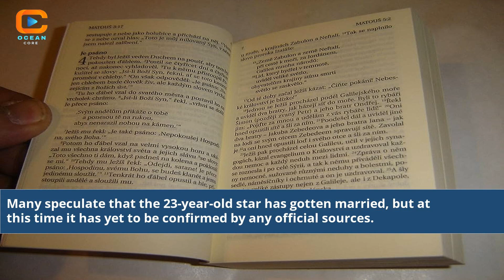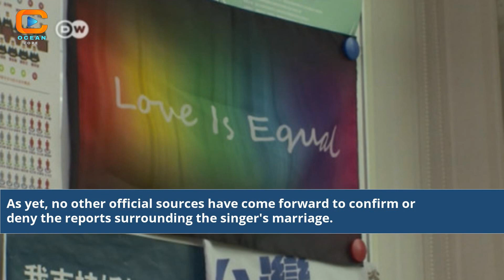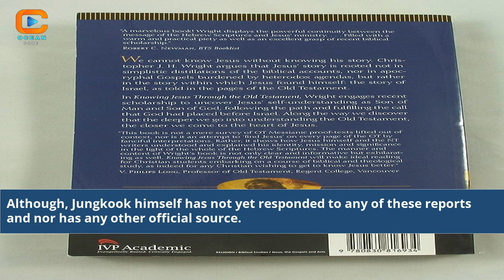Did Je Je Jungkook Get Married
does jungkook married
is jeon jungkook married
who is jungkook married to
is v married to jungkook
married to jeon jungkook wattpad
can i marry jungkook
who is jungkook wife
are jimin and jungkook married
will jungkook marry an indian girl
is jeon jungkook dating
is bts jungkook married
jungkook wife and child
is jungkook married to lisa
who is jungkook's wife
jungkook as your husband
jungkook pregnant by jeon jungkook
jungkook and his girlfriend
is jungkook in a relationship
jungkook wedding
jungkook married
jimin and jungkook married
jungkook is getting married
does jeon jungkook have a girlfriend
did jungkook have a girlfriend
did jennie and v married
how to marry jungkook
v and jungkook dating
will jungkook marry me quiz
jungkook as a boyfriend
who is jungkook dating
are jungkook and v married
jungkook as your cold husband
bts jungkook and v getting married
jungkook and lisa married
has jungkook dated anyone
est ce que jungkook est en couple
is jungkook dating someone
is jungkook and v married
are v and jungkook a couple
did v and jungkook date
v and jungkook dating confirmed
is v dating jungkook
jungkook and v relationship
jeon jungkook ex girlfriend
jungkook and yn as couple
Jungkook Marriage Confirmation
Did Jungkook Tie the Knot
Jungkook Wedding Speculation
BTS Jungkook Marriage News
Jungkook's Secret Wedding
Jungkook Relationship Updates
BTS Celebrity Marriage
Is Jungkook Married in 2023
Jungkook's Personal Life Insights
BTS Idol Jungkook Marriage
Jungkook's Recent Life
Marriage Rumors
Jungkook's Marriage Status
BTS News and Gossip
Jungkook's Love Life Revealed